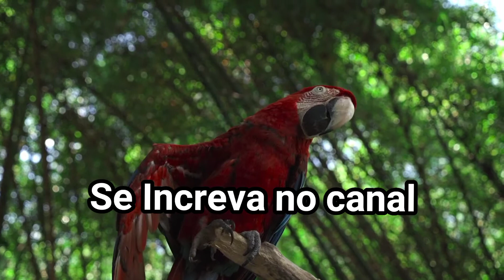Arara Cantando - Canto da Arara Vermelha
Arara Canindé  - Canto Da Arara Na Floresta

A arara-canindé (Ara ararauna) também conhecida como arara-de-barriga-amarela, arari  arara-amarela, arara-azul-e-amarela, araraí e canindé, é uma das mais conhecidas representantes do gênero Ara, sendo uma das espécies emblemáticas das florestas e do cerrado brasileiro e importante para muitas comunidades indigenas. É muito apreciada como animal de estimação. Ocorre nas florestas da América Central ao Brasil, Bolívia e Paraguai.
Os indivíduos desta espécie pesam cerca de 1,1 quilogramas e chegam a medir até noventa centímetros de comprimento, com partes superiores azuis e inferiores amarelas, alto da cabeça verde, fileiras de penas faciais negras sobre o rosto glabro e branco, olhos de íris amarela e garganta negra. Têm uma longa cauda triangular, asas largas, um bico escuro grande e forte e as típicas patas zigodáctilas dos psitacídeos, com dois pares de dedos opostos, o que lhes dá grande destreza para escalar árvores e manipular os alimentos. Seu grito típico é um RRAAAAK gutural e áspero com entonação ascendente, mas podem produzir diversas outras vocalizações mais anasaladas e musicais.

A arara canindé (ararauna) tem um Canto muito característico e bonito, muito apreciado pelo amantes da natureza. Suas penas tem cor característica e brilhantes.

Sem dúvidas a arara canindé é um dos mais belos passaros da fauna brasileira.